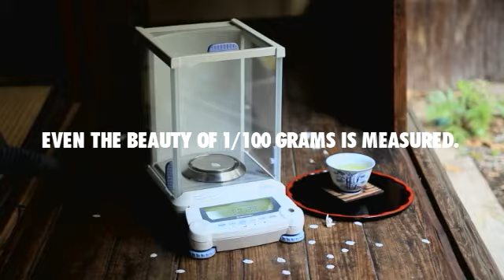Shimadzu Precision Balances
Even the Beauty of 1/100 Grams is measured!